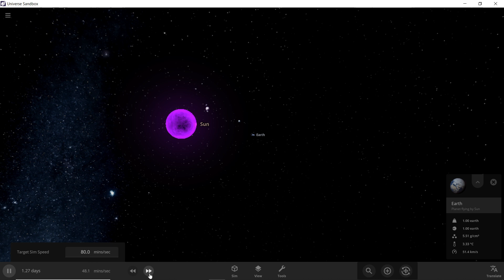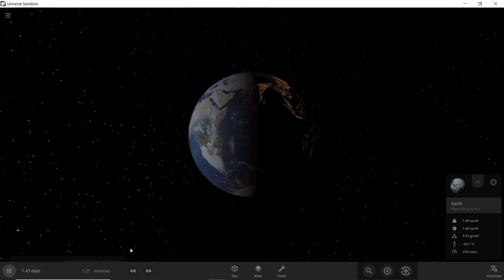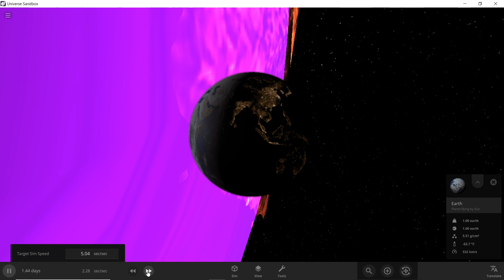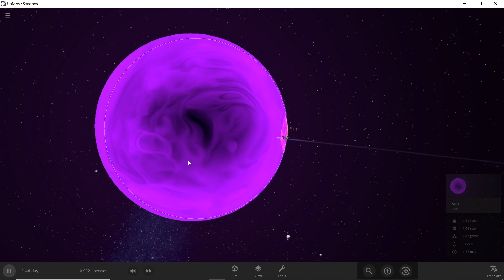Frozen Sun vs Earth short movie